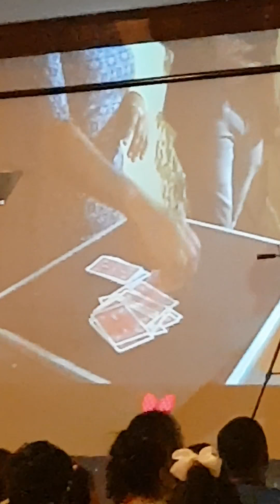Magic Show.mp4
Magic show at Best Western Hotel, Belize City.